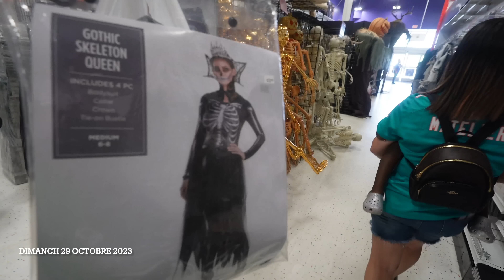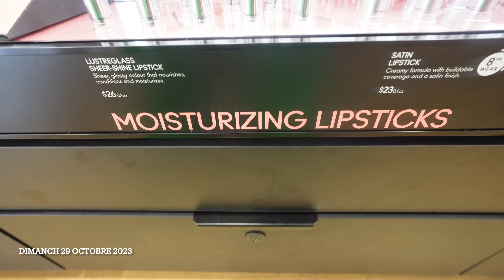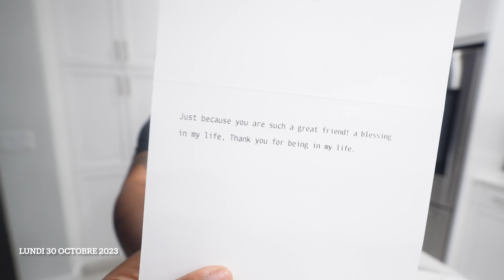VLOG| PRODUIT FIGI M'SÈVI | ANPIL SHOPPING| FÈ MANJÉ |PAKA TANN POU TRAVAY| CELEBRE HALLOWEEN AK NOU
Lip stick

—About Me—
Location:Florida
Birthday:07/22/1992
Ethnicity: Haitian born and raised
Height: 5’6
Married 👰🏽‍♀️💍🌈

—Camera—
Sony ZV-1
—Editing—
IMovie